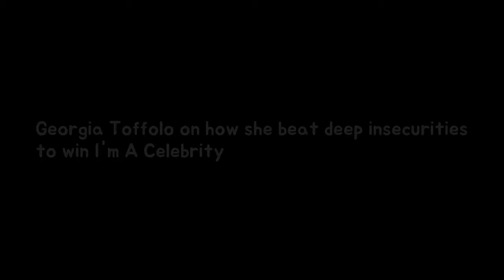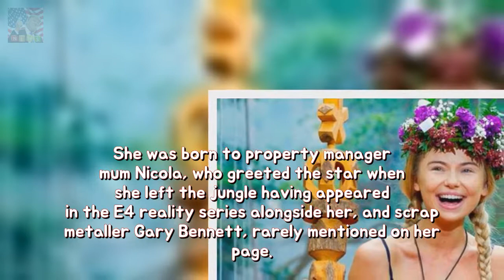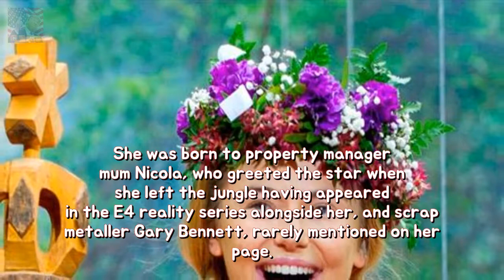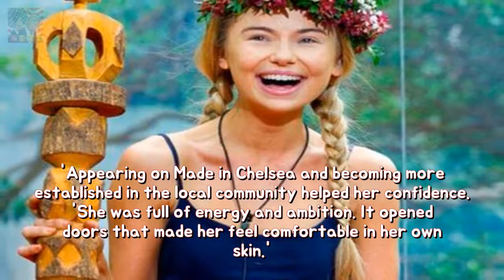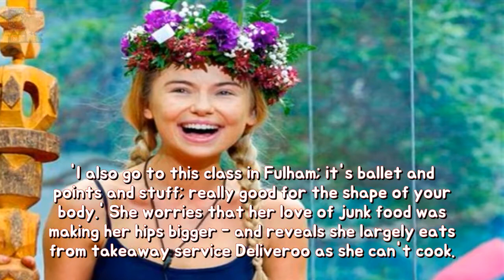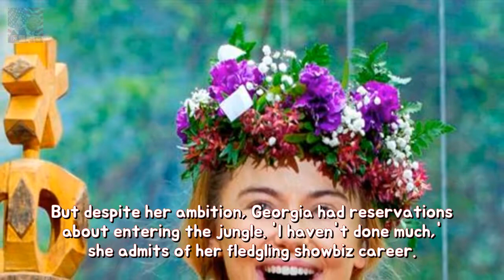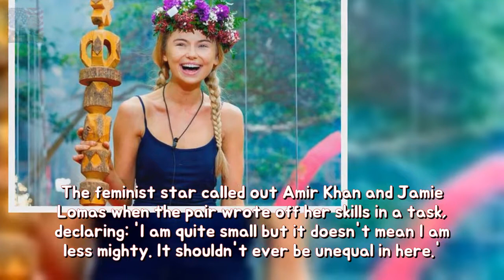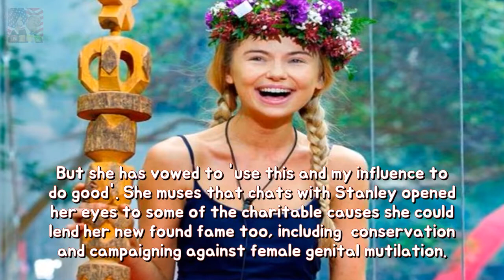Georgia Toffolo regarding what that strike awful insecurities to conquer Im A Celebr Breaking News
After nine million viewers watched a beyond shell-shocked Georgia Toffolo crowned Queen of the jungle  the reality star admitted: I didnt think I had this strength. She had entered Im A Celebrity... Get Me Out Of Here in the midst of a crisis of self-belief after splitting from her boyfriend and hoped the show would restore her confidence.
Elle Macpherson about what he sherbet in accordance with continue to be healthful all Breaking News: